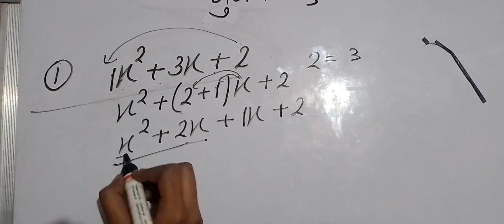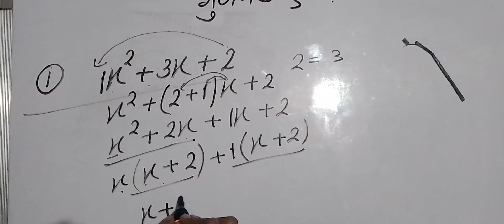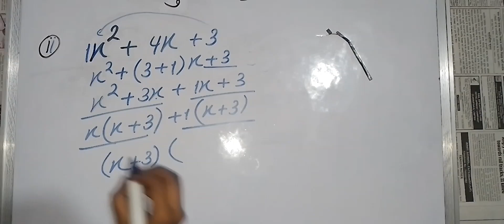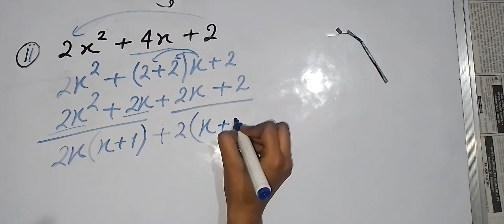गुणखंड करने की विधि साइंस मेंटल को लाइक और सब्सक्राइब करें 👈👈👈